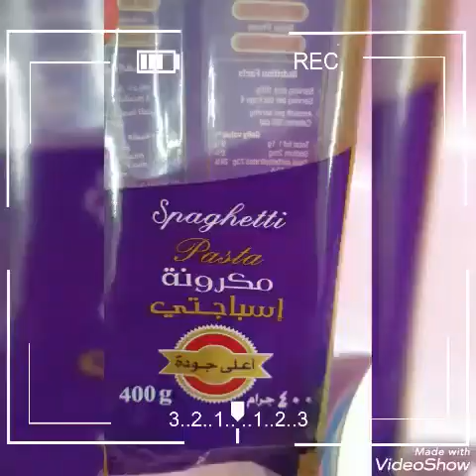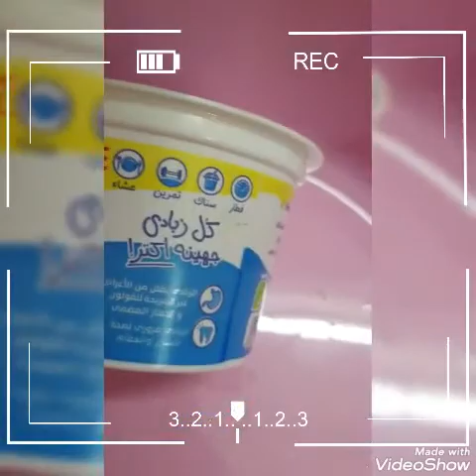🤪ادى نتيجة دخول المطبخ غصب🤭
حرقت البصل 🤦🏻‍♀️
هكمل و هاكلها برده 🤨

عاشقة الاسباجيتى🥰😋